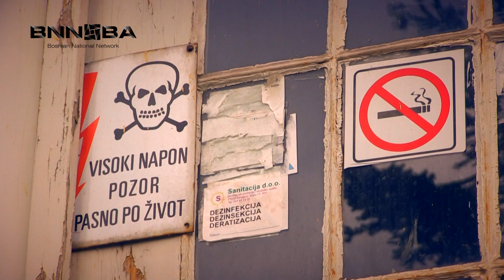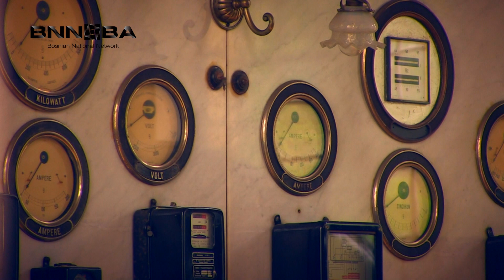Stara elektrana na Hridu, nacionalni spomenik u Sarajevu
U mnoštvu imovine od kulturnog i povijesnog značaja širom Bosne i Hercegovine posebno se ističe mala hidroelektrana izgrađena prije tačno stotinu godina u sarajevskom naselju Hrid koja je glavni grad BiH u to vrijeme svrstala među ostale svjetske metropole koje su razvijale hidroenergetski sistem. Ova mala hidroelektrana izgrađena davne 1917. godine, u rad je puštena naredne godine na kraju Prvog svjetskog rata. U to vrijeme predstavljala je jednu od rijetkih primjera gdje je voda za centralu dovedena s jahorinskih izvora u dužini od 25 kilometara. Korištena je, ne samo za proizvodnju električne energije, već i snabdijevanje grada vodom. Ovaj industrijski objekat danas - stotinu godina poslije predstavlja rijedak sačuvani primjer industrijskog nasljeđa iz perioda austrougarske uprave u BiH.